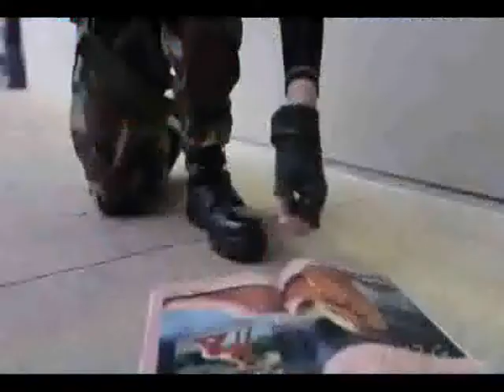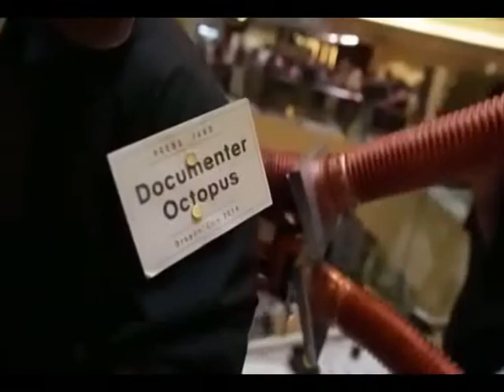Cosplay compil'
Blizcon 2013
Katsuco 2013
Dragon Con 2014